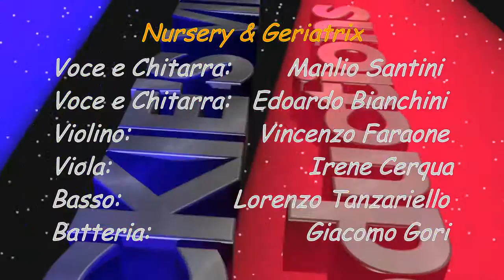Nursery & Geriatrix presentano il brano, Un Dio qualunque di Manlio Santini.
Estratto dallo spettacolo Lc15 nella parrocchia di San Martino di Riccione. I Nursery & Geriatrix presentano il brano, Un Dio qualunque di Manlio Santini.